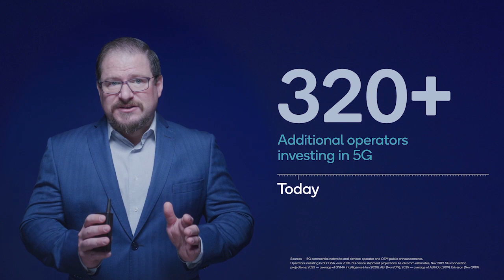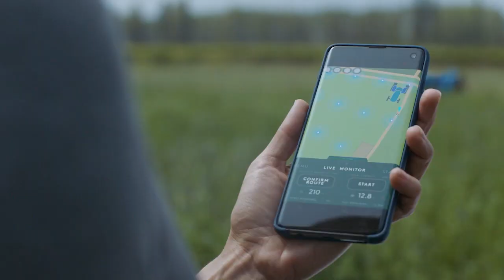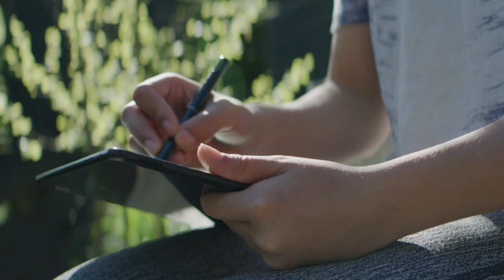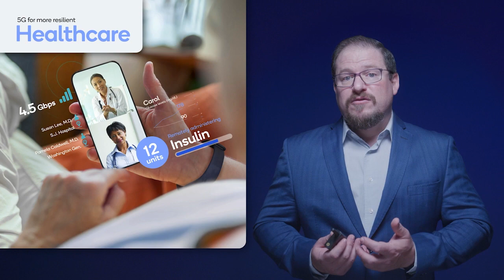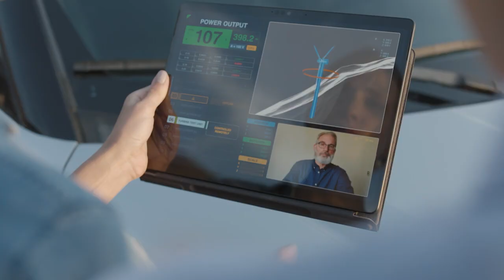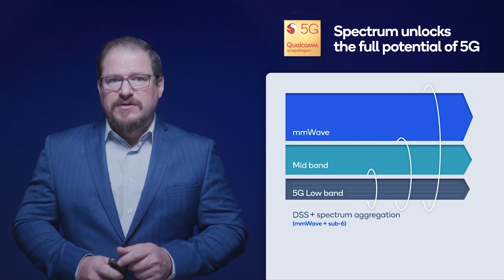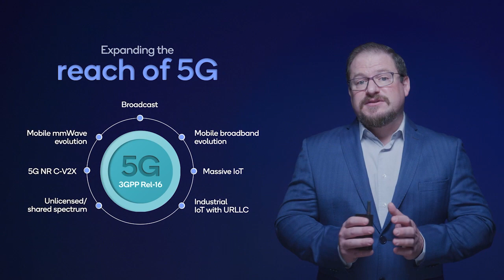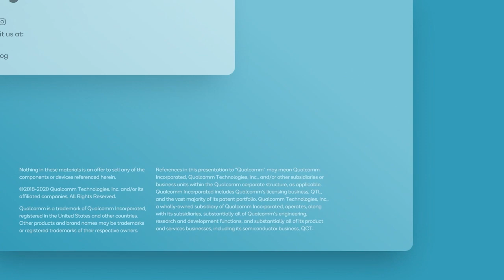5G for a more resilient world with President Cristiano Amon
At the very first GSMA Thrive, President Cristiano Amon discussed how the pandemic is repeatedly proving that connectivity is essential. He also shared how we’re continuing to innovate on 5G — not only to meet the increased demand but to build a more resilient society.